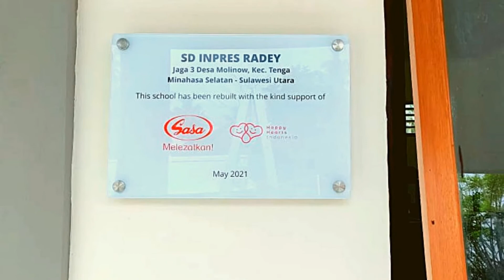Happy Hearts Indonesia - SASA Membangun-Kembali SD Inpres Radey di Minahasa Selatan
Dengan bantuan dari @life.at.sasa, SD Inpres Radey memiliki gedung baru yang akan difungsikan sebagai ruang guru, dan juga wajah baru untuk 2 ruang kelas, perpustakaan, toilet, dan tempat cuci tangan. Sekolah ini merupakan sekolah pertama yang dibangun oleh PT Sasa Inti dalam kerjasamanya dengan Happy Hearts Indonesia.

Didirikan pada tahun 1988, SD Inpres Radey adalah ruang belajar untuk 97 murid. Kondisi gedung sekolah sebelumnya sudah sangat tua; terdapat banyak plafon ruang kelas yang rusak, atap dan dinding yang bocor, serta toilet yang sudah tidak layak pakai. Pembangunan gedung sekolah SD Inpres Radey berjalan dengan lancar dengan proses sekitar 12 minggu sejak bulan Maret 2021.

Terima kasih banyak SASA atas bantuannya dalam mendukung pendidikan anak Indonesia dengan membangun-kembali SD Inpres Radey di Minahasa Selatan 🙏🏽❤️